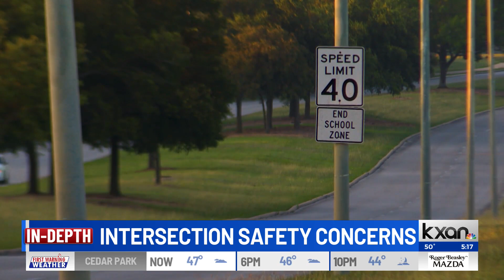Teenager in critical condition after vehicle-pedestrian collision in Northeast Austin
AUSTIN (KXAN) --- A 14-year-old girl in Austin is fighting for her life after getting hit by a car over the weekend, according to the teen's family.